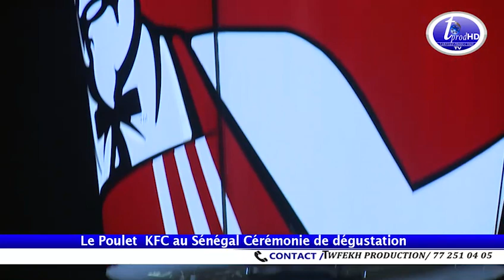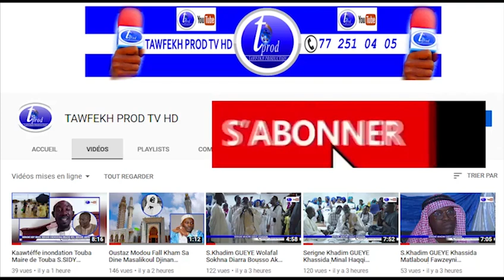Le Poulet KFC au Sénégal Cérémonie de dégustation